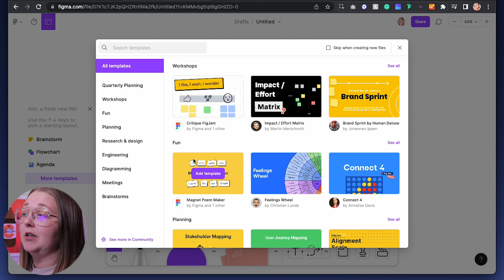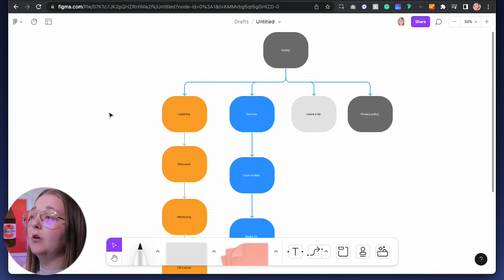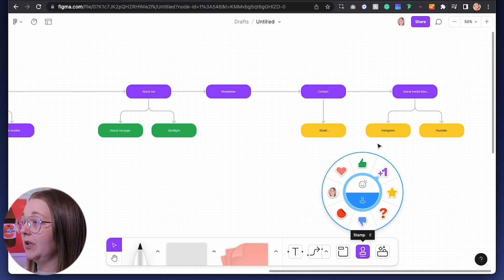Learn FigJam in under 5 MINUTES [2023]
Hi there,

New to Figma Jigjam? don't know where to start? That's ok this video will introduce you to FigJam's basics. From where your tools are located, and what you can use figJam for.

This video is stripped back and designed to help those who have never opened JigJam.

Hopefully, now, that is no longer the case.

✧ 1:1 mentoring Sessions:
Are you a junior designer looking to find your first ever UX or UI job I can help you prepare your portfolio and give you tips on how to get into the industry without experience? Then Book a 1:1 mentoring session with me.

Signup to my newsletter 📧

Receive my live streams, workshops and a selection of helpful resources directly to your inbox.

⭐ Get your first role as a UX Designer with Mentor Design Academy

Part-time self-paced mentored bootcamp designed to help people from all backgrounds transition to a future-proof and fulfilling career in tech.

✧ Join the world’s largest online design school, Interaction Design Foundation (IxDF).

Channel into Outro:
Adventures by A Himitsu

FAQs
♥ What is your name  - Gemma Helyer
♥  How do you pronounce your last name? - Heli-er
♥ Where are you from? -  Cardiff, South Wales, United Kingdom
♥ Can you make a video about and ---? - Probably yes.

Loves and hugs
Gemma ♥